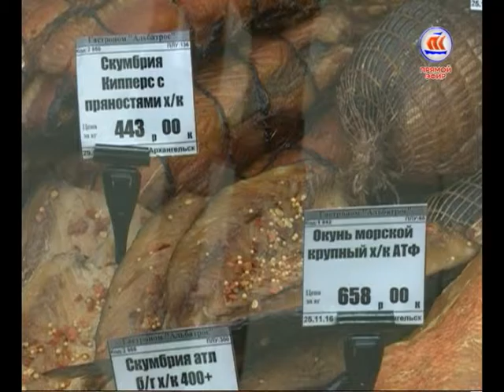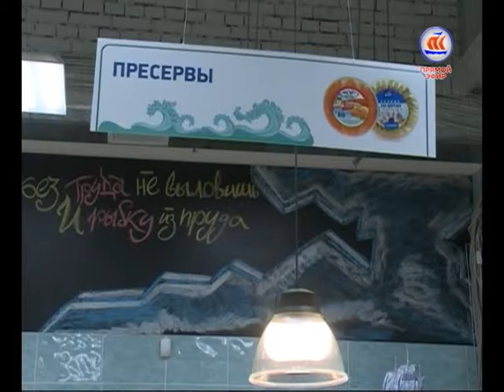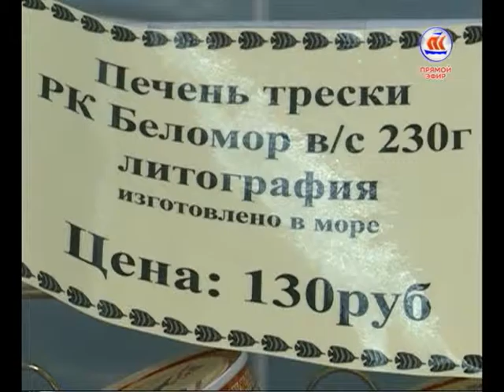18 12 16 СЕЛЬХОЗВОПРОС